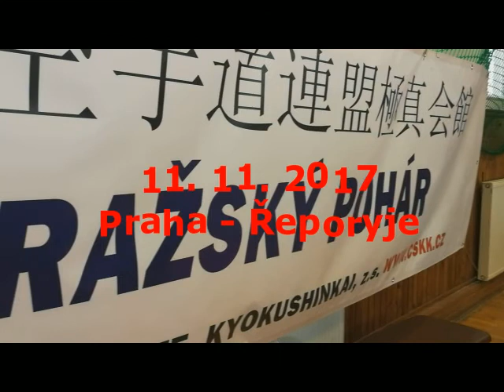Pražský pohár 2017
V sobotu 11. listopadu 2017 se v tělocvičně Sokola Řeporyje uskutečnil tradiční turnaj mládeže v Kyokushinkai karate v disciplínách kata a kumite. Celého klání se zúčastnilo 88 závodníků z 12 týmů z celé ČR. Mladí sportovci poměřili na tomto turnaji své dovednosti a síly a získali potřebnou motivaci do dalšího tréninku. Osu!